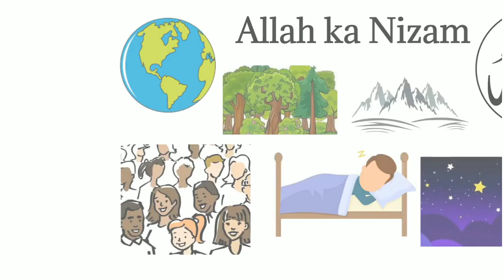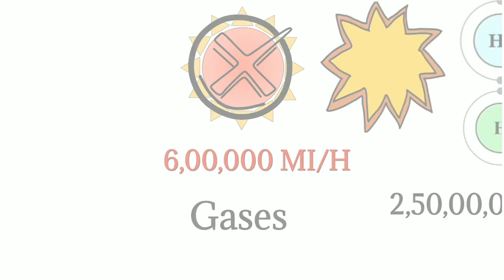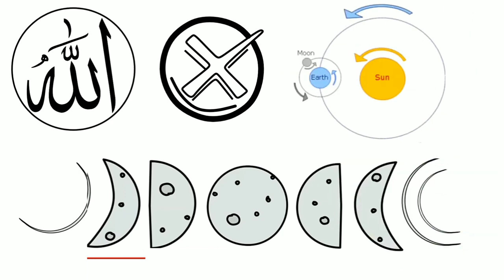Allah Ka Nizam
Khan Productions  informative video content about Allah and His messenger Muhammad sallal lahu alaili wasallam and general Islamic stories which include, prophet stories, Quran stories, the importance of surahs, stories of sahaba  Abu Bakr, Hazrat Umer, Hazrat Uthman, Hazrat Ali and Islamic history in general.